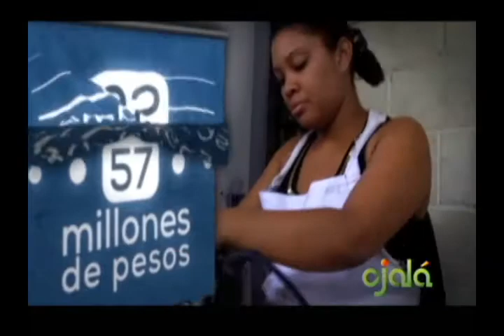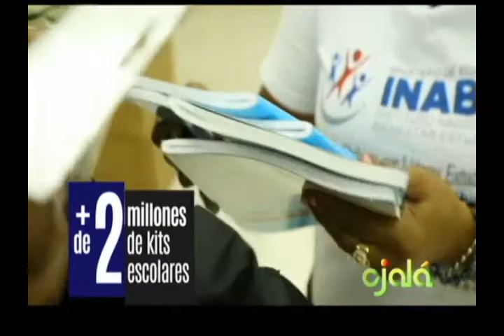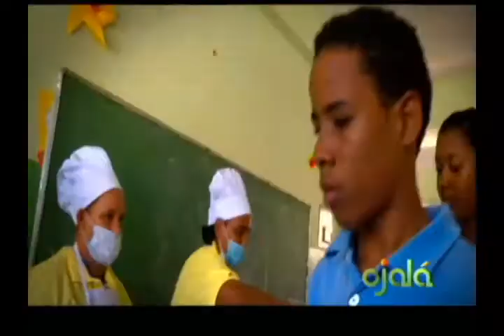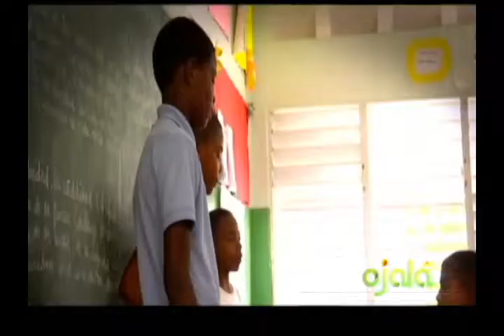Ojalá, Calidad en servicio a los niños es prioridad del INAIPI. 13 Febrero 2017